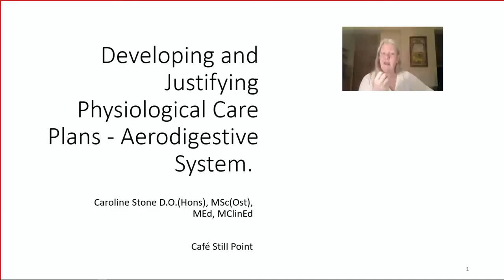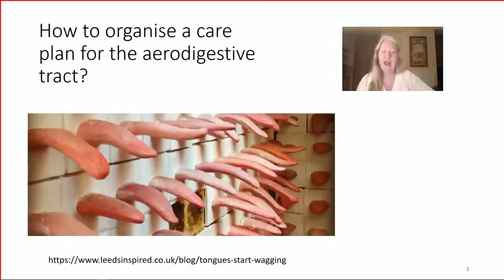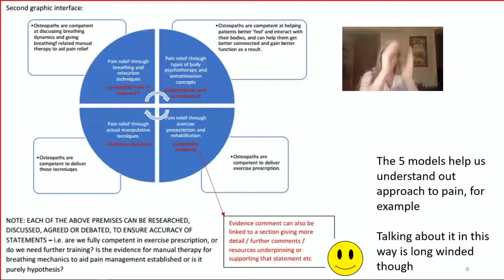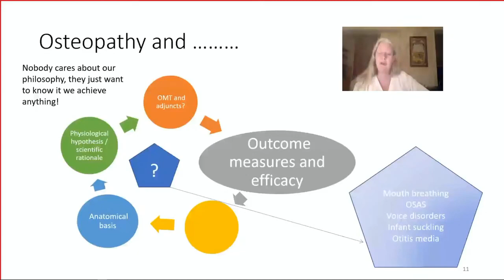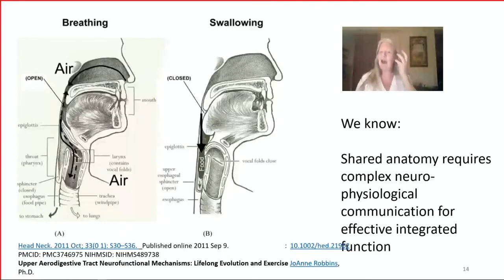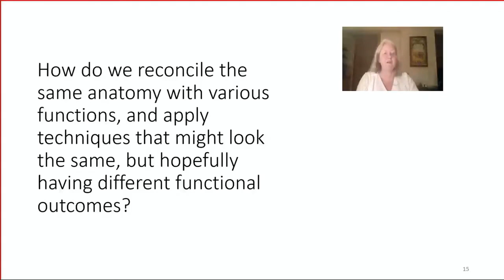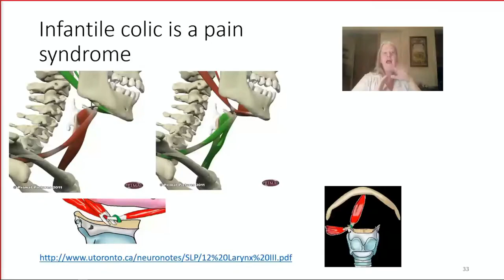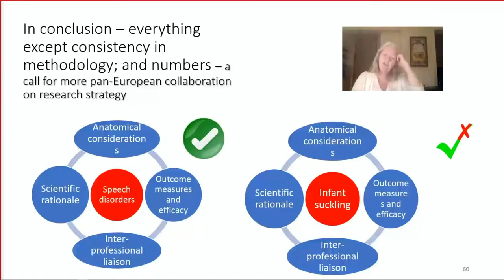Café Stillpoint 37 - Shared functions in the aerodigestive tract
Implications for the Stomatognathic and Cranio-temperomandibular System
Café Stillpoint with Caroline Stone, D.O.